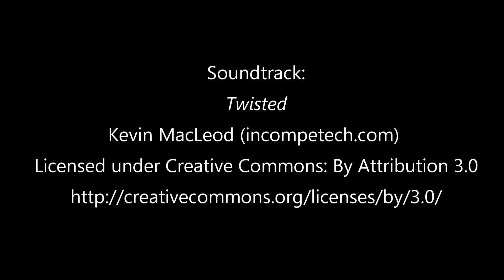Erupting Realities / Twisted / 1080p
"Erupting Realities"
by Kevin J Gross

Soundtrack:
"Twisted"

This project is made possible by the support of the Indiana Arts Commission, a state agency.